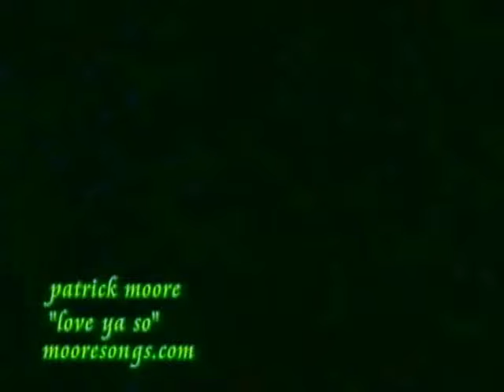"Love Ya So" by Patrick Moore, F.7/21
patrick moore live in Florida !